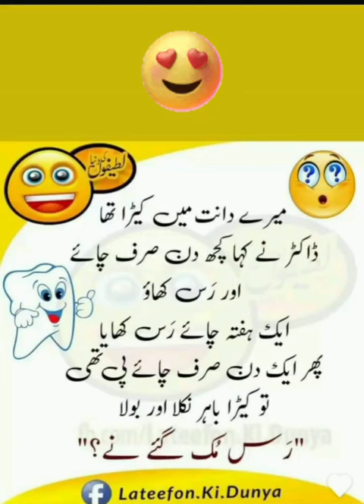Aj Ka Lateefa | Funny Urdu Jokes| Urdu Lateefay| hindi Jokes| Latifa | Shorts | Shorts Feed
urdu Lateefay
Hindi Jokes
latifa
Shorts
Shorts feed
youtube Shorts
latifay in urdu